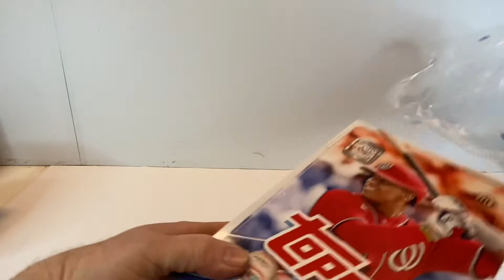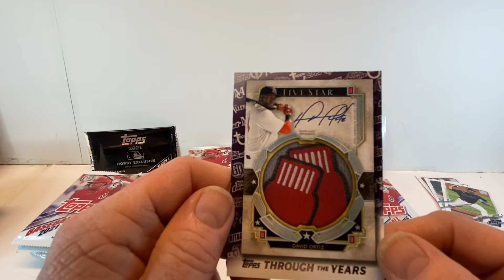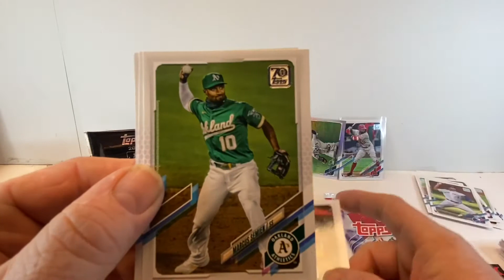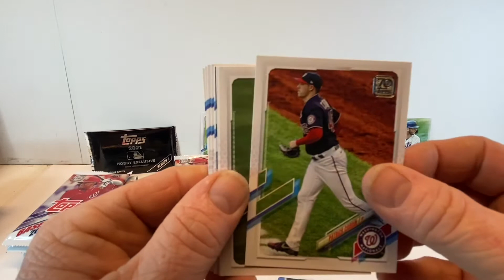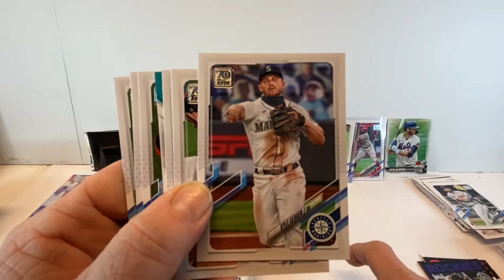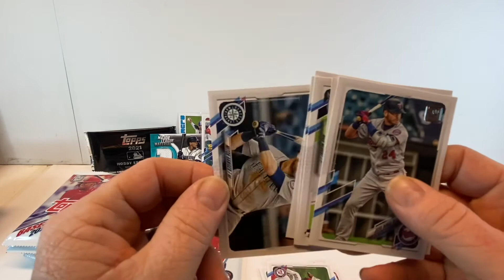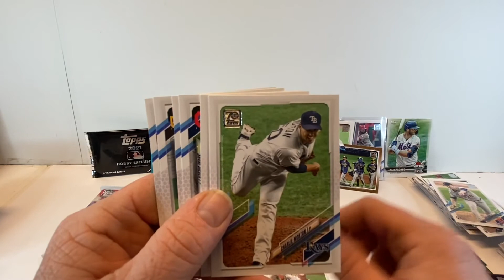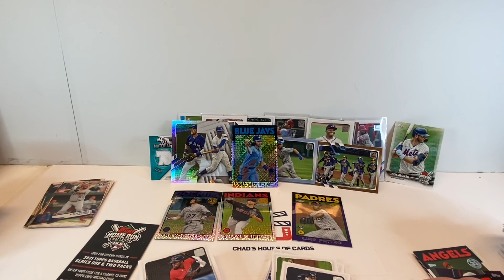Breaking 2021 Topps Series 1! Huge rookie hit🔥🔥🔥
We get a first look at Topps Series 1 2021 and pull a huge Rookie SP🔥🔥